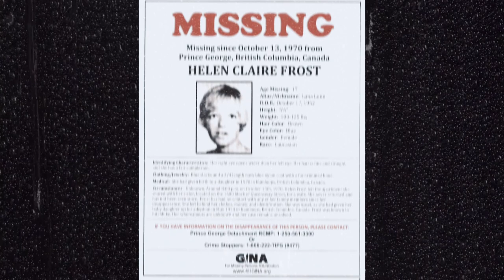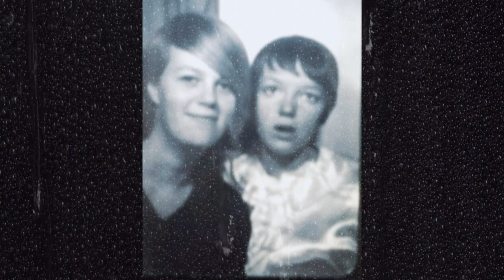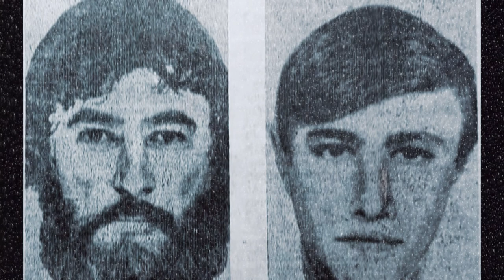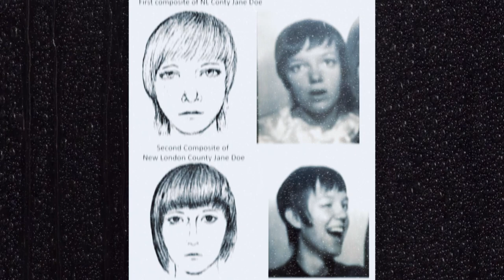Helen Frost ! What actually happened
Behind every crime are cases. For every story about a case, we want to know the truth. I will take you through the investigations into the courtroom through each video of solved cases. Solved and unsolved from around the world. famous cases you may have heard about and lesser known cases you may know nothing about.
I hope through the cases we will learn lessons from the victims... and grasp the psychology of criminology because each of us needs survival skills...